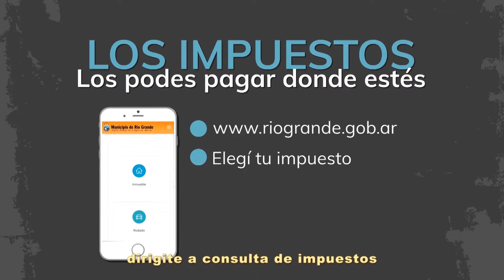Tierra del Fuego Vive 2018 - TDF VIVE - Prog N°43 09-02-2018 Bloque 02